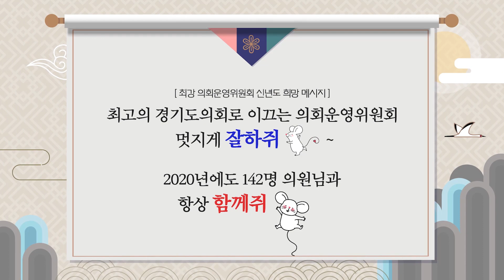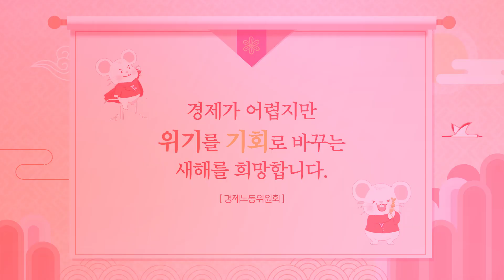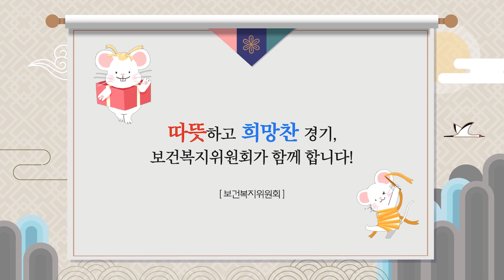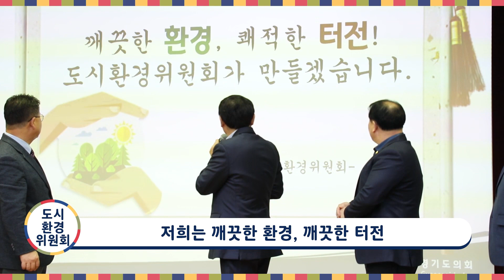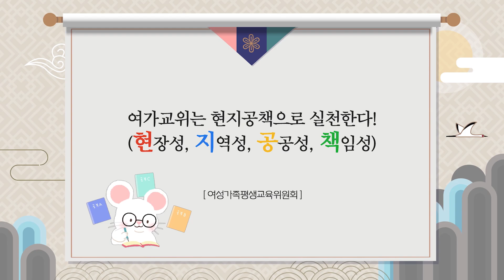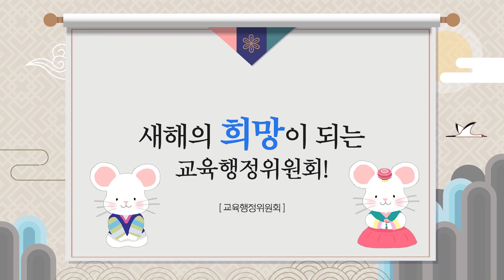근하신년 2020년, 경기도의회 상임위원회 의원이 전하는 희망 메시지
2020년 근하신년을 맞이하여
경기도의회 상임위원회가 전하는 희망 메시지!

센스 가득한 상임위원회의 희망 메시지를 전달해드리며
경기도의회 유튜브 e끌림이 준비한 댓글 이벤트!!

경기도의회 유튜브 e끌림 구독 꾹 누르고~
2020년을 맞이하는 새해 다짐을 댓글로 달아주세요!
오는 1월 10일까지 댓글로 달아주신 분들 중 추첨을 통해 아래의 선물을 드려요

새해다짐 댓글 최우수상 10명 - 파리바게뜨 3만원 교환권
새해다짐 댓글 우수상 30명 - GS25 종이문화상품권 1만원
새해다짐 댓글 참여상 45명 - 스타벅스 카페아메리카노 T

경기도의회 e끌림 유튜브 보시는 모든 분들

이벤트 당첨자 발표는 1월 16일입니다!